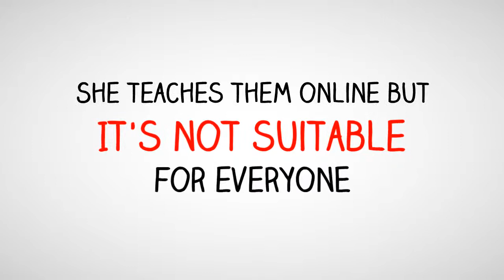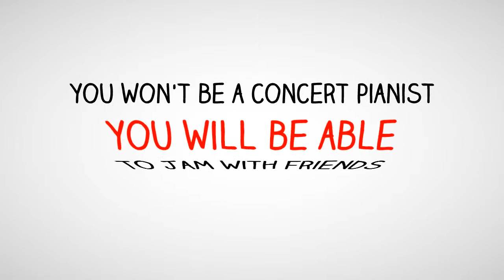play piano 1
Play Piano With Chords information video